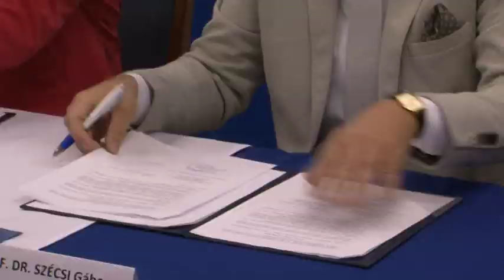Tehetség Műhely - Pécsi Tudományegyetem együttműködési megállapodás 20190613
Tehetség Műhely - ez a kulcsszava annak a többrétű együttműködési megállapodásnak, amit a Pécsi Tudományegyetem szekszárdi karának dékánja írt alá pécsi és szekszárdi,  a tehetséggondozásban élen járó intézmények és civil közösségek vezetőivel.